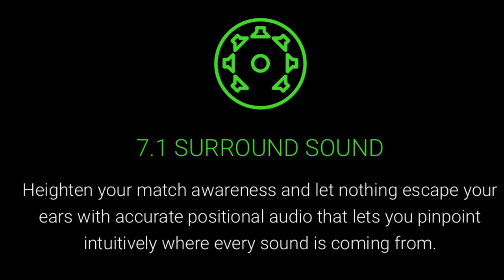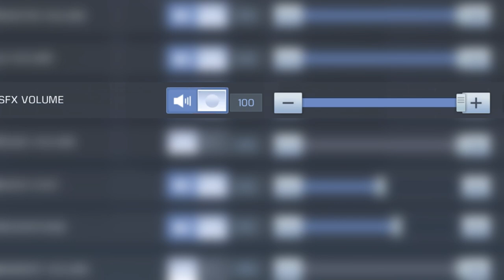How To IMPROVE Your REACTION TIME Tips & Tricks in Call of Duty Mobile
0:30 Good Headset

2:17 Game Settings

3:24 Sprint To Fire Delay

4:20 Trickster Class

5:04 Gameplay

10:24 More Tips

Device: iPad Mini 5
Recording App: iOS Default Recorder
Montage App: Adobe Premiere Pro 2020/VideoLeap
Thumbnail App: Affinity Photo/Phonto

FAQs:
1- Where u from ? Oman
2- Device ? iPad Mini 5
3- Can I play with u ? Sorry not possible 💔